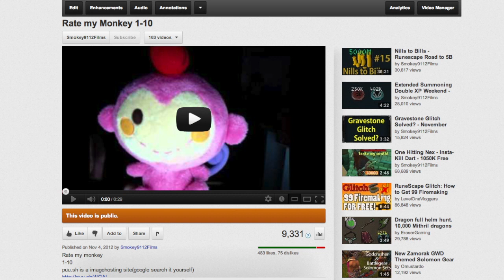Q&A Video - Ask your Questions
Re: Rate my Monkey 1-10
1. That video was me =)
2. IRL Video?
3. QA Video - Ask your questions